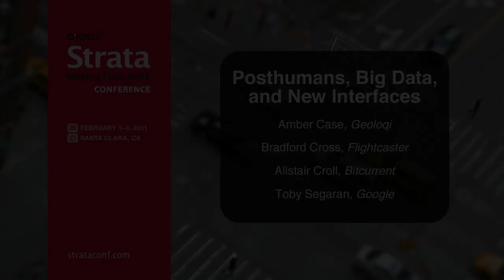Strata 2011: Posthumans, Big Data, and New Interfaces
Amber Case (Geoloqi),
Bradford Cross (Flightcaster),
Alistair Croll (Bitcurrent),
Toby Segaran (Google),
"Posthumans, Big Data, and New Interfaces"